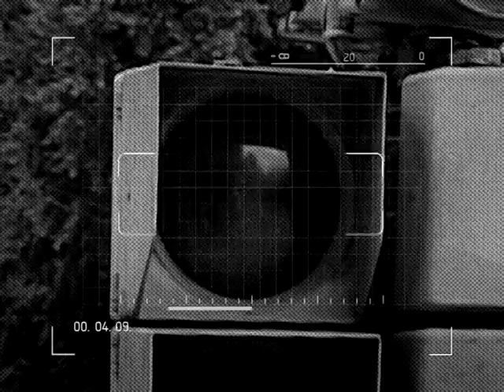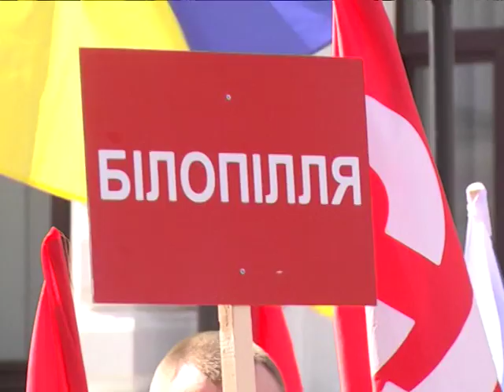Першотравнень Актуальний репортаж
Першотравнень Актуальний репортаж   02 05